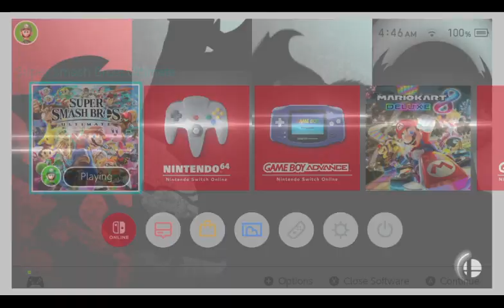2023 10 06 SSBU Matches Part 1